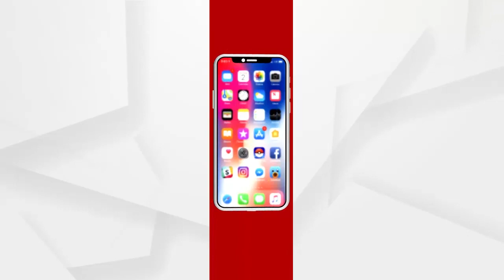Oxygen tanker left Visakhapatnam from Angul district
ଅନୁଗୋଳ ଜିଲ୍ଲା ଜିନ୍ଦଲ କମ୍ପାନୀରୁ ବିଶାଖାପାଟଣା ଗଲା ଅକ୍ସଜେନ୍ ଟ୍ୟାଙ୍କର.